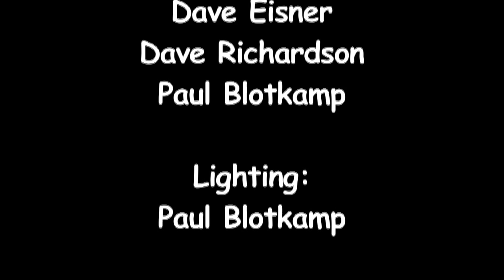"Cape Clear", "Paddy Fahy's", "The Maspeth Reel" & "Mighty Keith O'Neill", Comas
"Cape Clear", "Paddy Fahy's", "The Maspeth Reel" & "Mighty Keith O'Neill", performed by Comas at the Institute of Musical Traditions Rockville, Maryland, USA on April 29, 2013.

Comas have been together as a band since March 2003, but each member has many individual accomplishments. Coming from diverse musical backgrounds and different parts of the world, they found a similar approach to music in each other. Comas is Aidan Burke (Ireland) on fiddle, Philip Masure (Belgium) on guitar, cittern, bouzouki, vocals, Jackie Moran (USA) on bodhran, percussion, vocals and Isaac Alderson (USA) on flutes and uillean pipes.

Combining their many cultural influences, they forged a unique blend of traditional Irish music which has them playing at major festivals in Ireland, Belgium, France, England, Denmark and Holland.

Sound: Art Isaacs, Dave Eisner, Dave Richardson, Paul Blotkamp

Camera:  Emily Whiting, Dick Tufts, Ralph Lillie